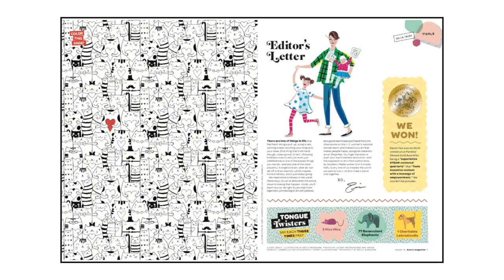Kazoo 16: "The Kindness Issue" Super Fast Preview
We need more kindness in the world these days, so we’ve dedicated this entire issue to making that happen.
In this issue, readers will:
* Learn to be kind to animals from legendary primatologist Biruté Galdikas
* Get advice on being a champion teammate from the U.S. women’s national soccer team
* Make happy DIY pom-pom art alongside fiber artist Shoplifter
* Be inspired to make new friends from the sweetest short story by Newbery Medal winner Erin Entrada Kelly
* Start a kindness revolution—with a 30 days of kindness toolkit
* Plus, games, activities and more! As always 64 pages, 100% ad-free